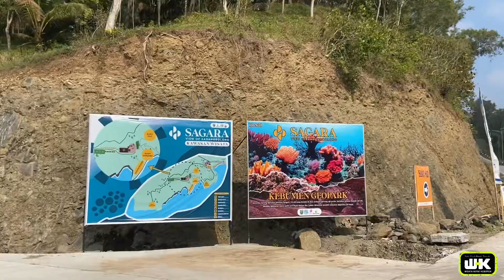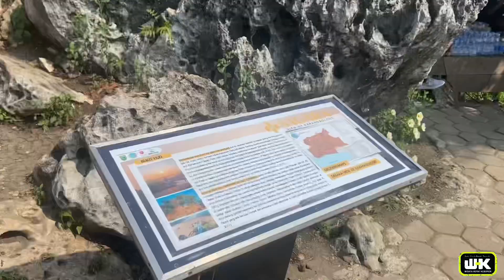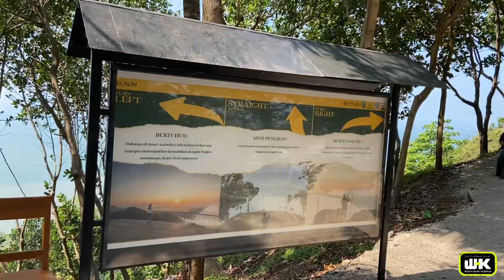PKK Tembana RW 05 Desa Kutosari Goes to Sagara View of Karangbolong